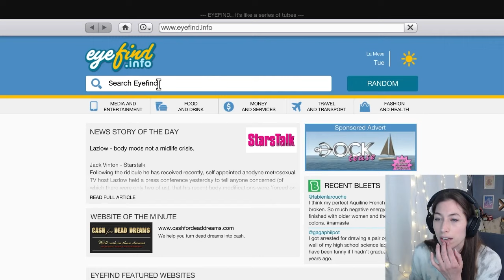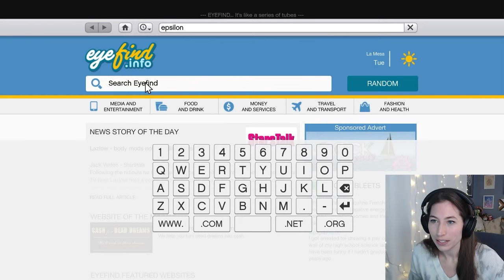I can't steal a fire truck, Ut oh at FIB & a Movie premiere! |Ep. 11| GTA V First Time Playthrough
Hey, it's Ray! It took WAY too much time and WAY too much money to steal a fire truck... it's not good - FIB building in trouble and we go to a movie premiere!

Tuesday: 8:30pm
Thursday: 8:30pm
Saturday: 2pm
Sunday: 2pm